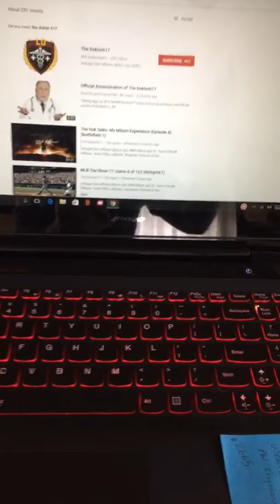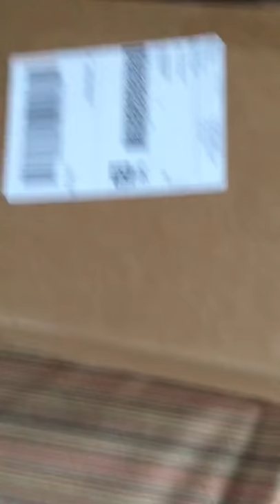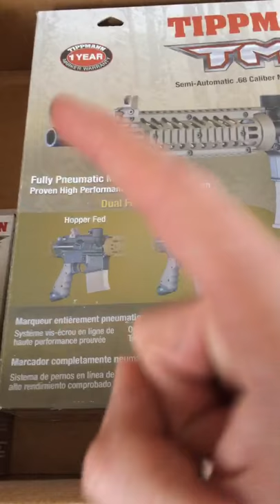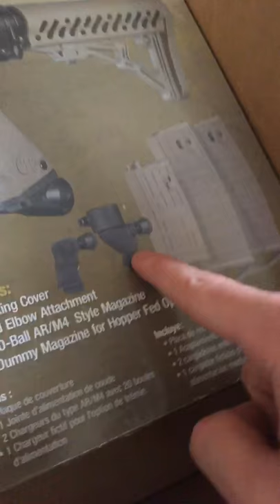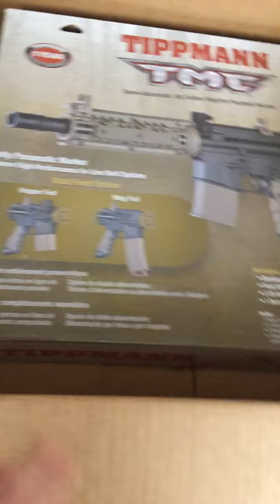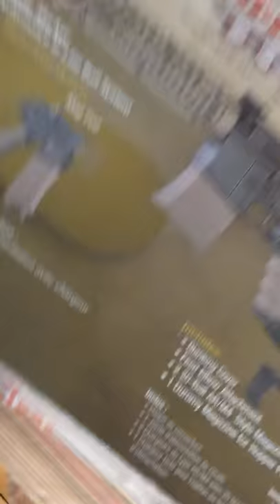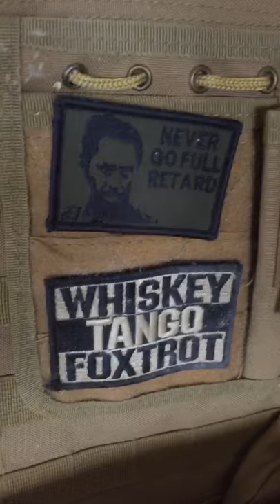Tippmann TMC J20 and Gear Review